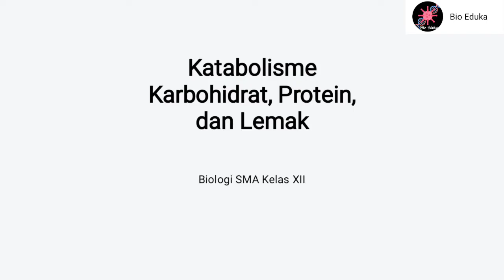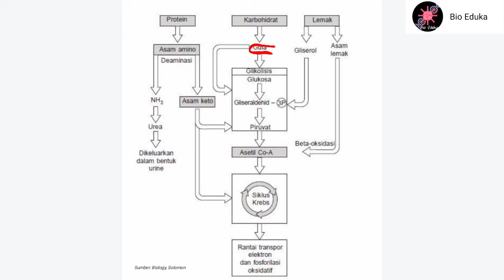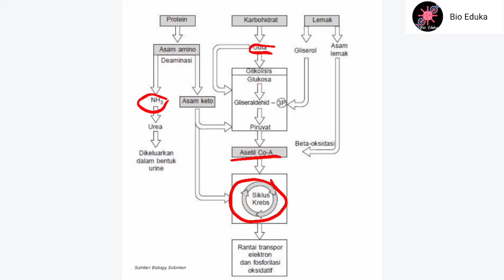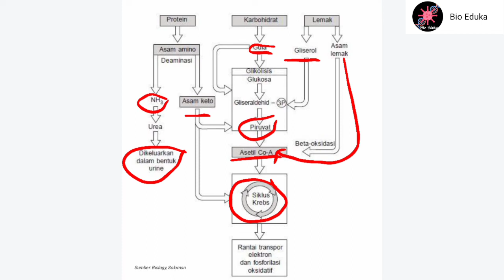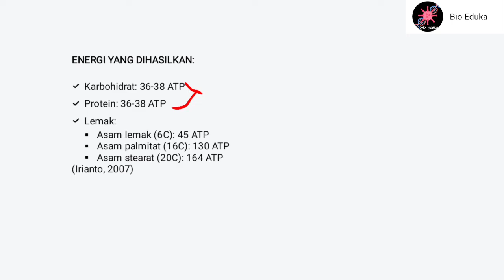Keterkaitan Metabolisme Karbohidrat Lemak dan Protein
Metabolisme (katabolisme) karbohidrat, lemak, dan protein saling berkaitan satu sama lain, sebelum ketiganya sampai di tahap akhir katabolisme (transpor elektron). Bagaimana hubungan diantara ketiganya? Yuk simak penjelasannya di video berikut ini.

APLIKASI YANG SAYA GUNAKAN:
Rekam layar: WPS Office
Edit foto/Thumbnail: Canva
Edit video: KineMaster
Kelola channel: Chrome

Tag (abaikan)
Bio Eduka
Katabolisme
Metabolisme kelas 12
Katabolisme karbohidrat
Katabolisme dan anabolisme kelas 12
Katabolisme lemak dan protein
Katabolisme protein
Katabolisme karbohidrat kelas 12